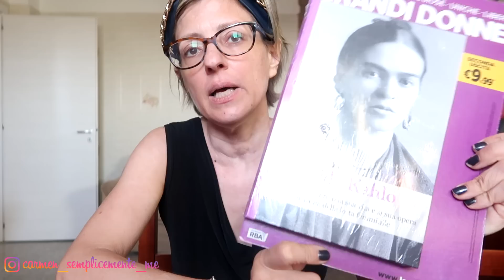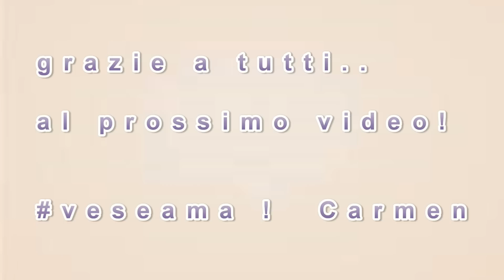NON VUOLE PIÙ COMPARIRE NEI VIDEO ! 🤦‍♀️ acquisti dai cinesi , prove tecniche e ricette veloci#vlog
PER COLLABORAZIONI
        💌my mail

O tratte dalla libreria musicale di YT